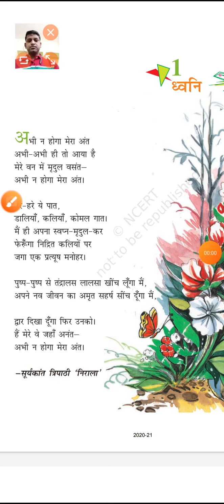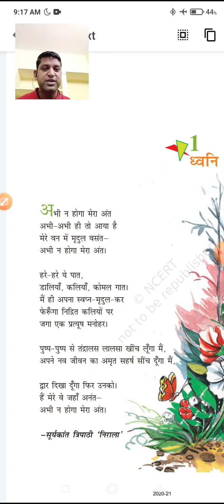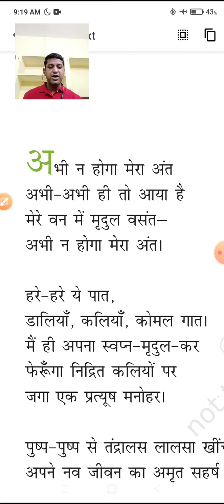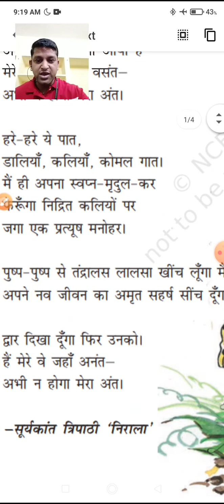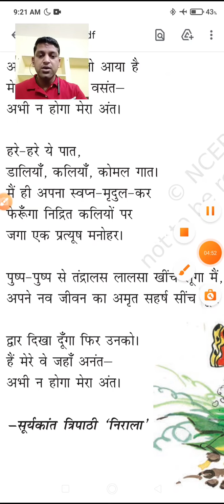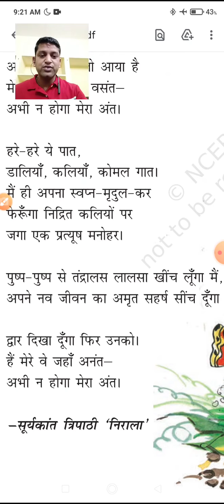Ncert Class 8 Hindi chapter 1 ध्वनि कविता का भावार्थ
Ncert Class 8 Hindi chapter 1  ध्वनि